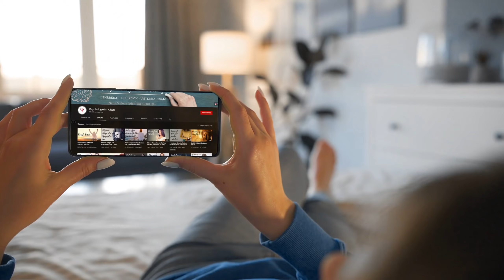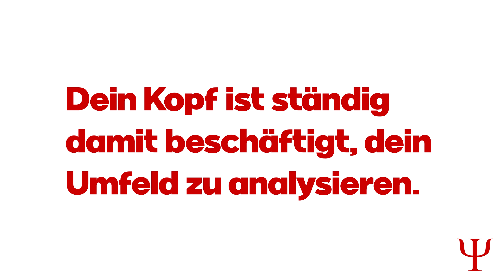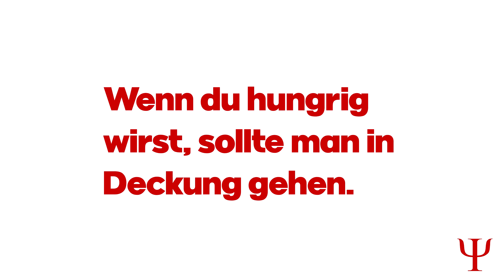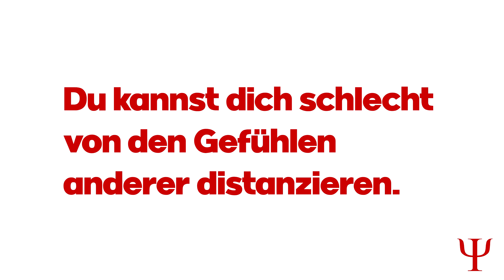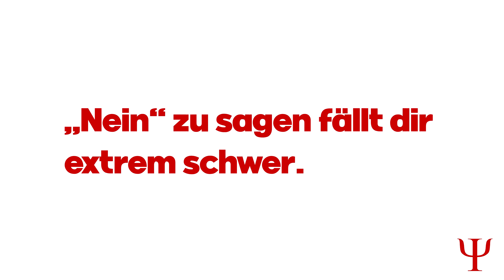7 krasse Dinge, mit denen nur Hochsensible etwas anfangen können! DU auch?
7 krasse Dinge mit denen nur Hochsensible etwas anfangen können! DU auch?

Rund 15 bis 20 Prozent der Bevölkerung kann neuesten Studien zufolge als hochsensibel eingestuft werden. Das ist nahezu ein Fünftel der Bevölkerung, das mit Umwelteinflüssen, Reizüberflutung und einer ganzen Armada an zusätzlichen Informationen tagtäglich fertig werden muss. Viele der davon Betroffenen wissen meist nicht einmal, warum ihnen der Alltag mehr zu schaffen macht als ihren Mitmenschen. Denn: Sämtliche Details ihres täglichen Lebens werden stärker wahrgenommen. Dazu zählen auch ganz banale Dinge wie Geräusche oder Lichtreflexe. Aber sie müssen auch ihre eigenen Sinnesreize intensiver verarbeiten, und Gefühle wie Trauer, Wut, Freude oder Mitgefühl sind um ein Vielfaches stärker ausgeprägt.

Die folgenden sieben Anzeichen sprechen deutlich dafür, dass du dich ebenfalls zum Kreis der hochsensiblen Personen zählen darfst.